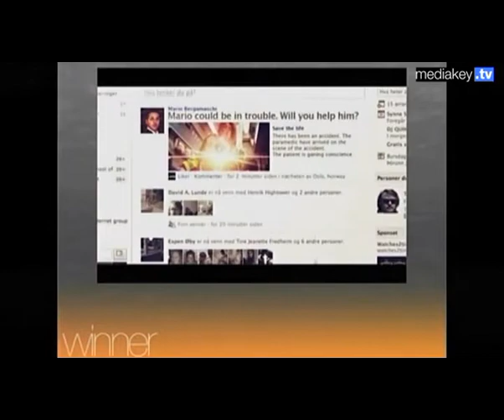VALERIANA MARIANI TESTIMONIAL DEL NONO PRESS & OUTDOOR KEY AWARD PREMIA "AVIS NAZIONALE"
MILANO - VALERIANA MARIANI TESTIMONIAL DEL NONO PRESS & OUTDOOR KEY AWARD PREMIA "AVIS NAZIONALE" nella categoria Campagne Integrate, per la campagna pubblicitaria realizzata da Leo Burnett